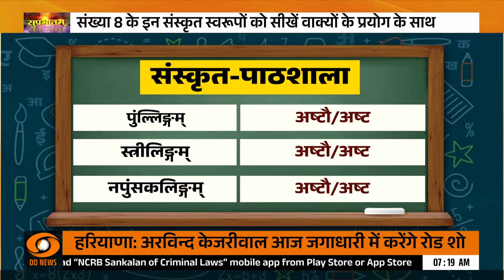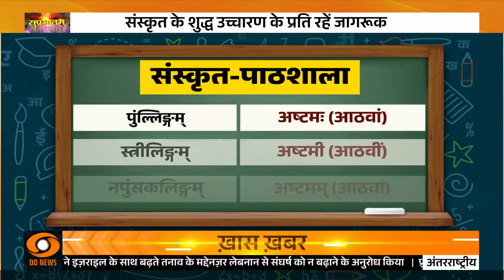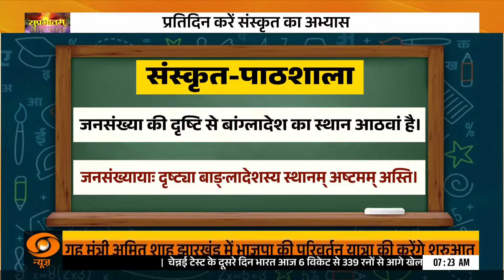Sanskrit Paathshala: आओ सीखें संस्कृत | Learn Sanskrit